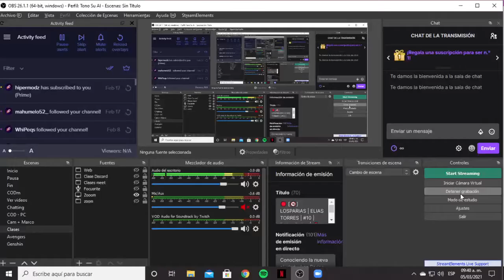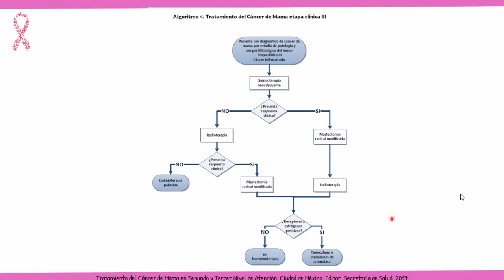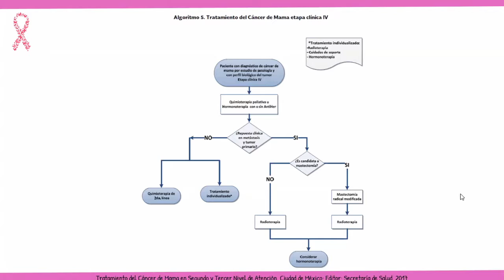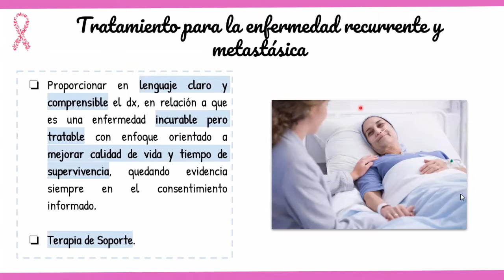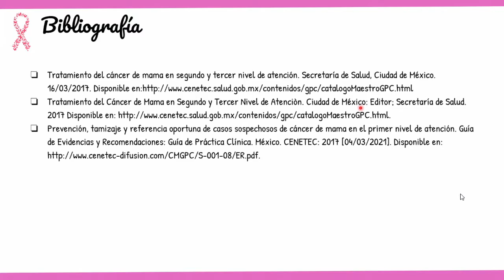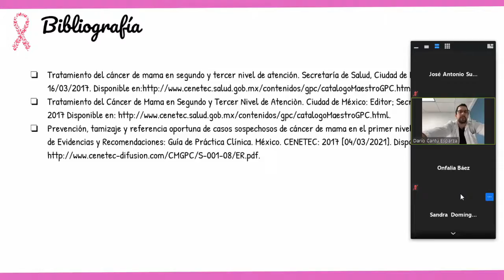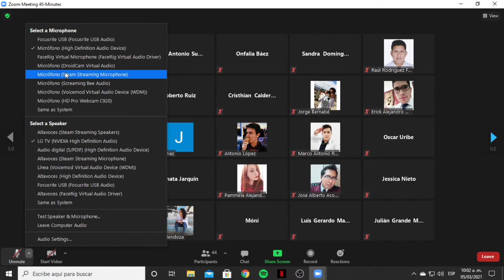Cáncer de mama - parte 2